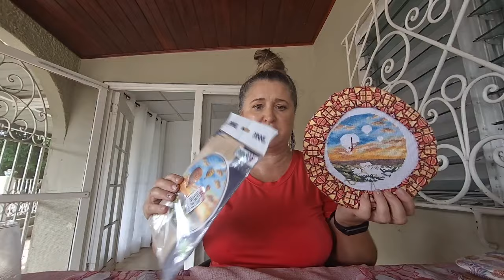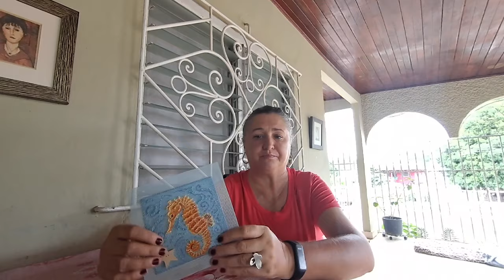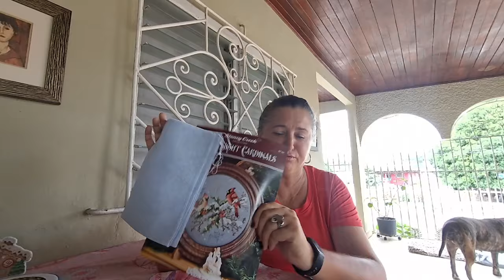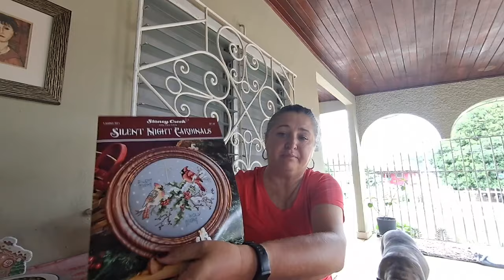25/24# 3 ФИНИША ИЮЛЯ/ПОКУПКИ/ПРОДВИЖЕНИЯ/САРАНЧА/ВЫШИТЬ ВСЕ/БУДНИ РАБОТАЮЩЕЙ ВЫШИВАЛЬЩИЦЫ/ПАНАМА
Наслаждайтесь просмотром!